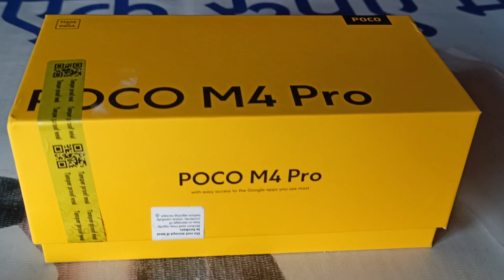POCO M4 PRO || My new phone 📱 Full Unboxing review